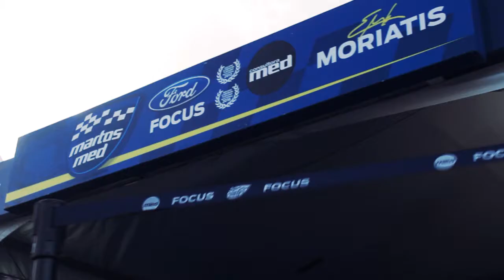09 Viedma 2017 - Video Clip Martos Med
MORIATIS CONSERVA LA PUNTA DEL CAMPEONATO.

La 9na fecha del campeonato de Turismo Nacional Clase 3, dio como resultado una carrera bastante complicada para el Equipo Martos MED; sus pilotos ganaron y perdieron lugares tanto en las series como en la final, disputada este fin de semana en el Autódromo de la ciudad de Viedma.
En la clasificación de día sábado se confirmó el gran nivel de los Ford Focus #1 conducido por Emanuel Moriatis y #103 conducido por Pedro Boero, ya que culminaron 7mo y 3ro respectivamente. Esto declaraban luego de la misma:
Moriatis: "Creo que hicimos una buena clasificación, estar en séptimo lugar para arrancar el día domingo es muy positivo, más en este circuito que siempre nos cuenta clasificar, pero después el domingo en carrera tenemos buen ritmo, así que a apostar a mañana, trabajaremos con el Equipo para seguir con buen ritmo"
Boero: Fue una muy buena clasificación en Viedma, desde que llegamos anduvimos muy bien y contundentes, la verdad que el auto está andando 11 puntos, así que hay que ver como se desarrolla todo mañana, esperemos poder seguir así y terminar lo más adelante posible acá en Viedma.
En las series matinales del domingo, se comenzó a complicar el fin de semana para el Martos MED. Moriatis largó en la 1er serie y sufrió una exclusión parcial por maniobra peligrosa a Jonatan Castellano. Por su parte, Pedro Boero largó en la primera ubicación de la 3er serie, picó en punta en la largada pero no pude evitar los sobrepasos y arribó 4to.
Esto declaraban los pilotos:
Moriatis: "La final dentro de todo fue buena porque pudimos llegar, sumar algunos puntos, pero nos queda el sabor amargo ya que teníamos un gran auto para poder pelear la carrera y nuevamente no pudimos aprovecharlo; tanto en La Pampa como en ésta por diversos toques no pudimos aprovechar el auto y son puntos que se pierden muy importantes para el campeonato, ahora tenemos que ir a las próximas tres carreras a funcionar bien sin entrar en roces y tratar de ganar alguna de esas tres".
Boero: "Fue una final con agridulces, arrancamos muy bien, largamos bien, avanzamos en las primeras vueltas y después por querer más y más me terminé equivocando; tuve un error que me llevó a perder tres puestos, después yendo atrás de los otros autos que iban más lento que yo toda la carrera me costó bastante, pero fuimos retomando el ritmo avanzamos unos puestos y terminamos entre los 10 primeros, que es un buen resultado.
Con 9 fechas disputadas del campeonato, MORIATIS, comparte la punta de la tabla de posiciones con Mariano Werner acumulando 191 puntos cada uno, los sigue Leonel Larrauri con 188 puntos. Pedro Boero con estos resultados está ocupando la 9na posición en el campeonato, logrando así estar ambos pilotos del Equipo Martos MEd entre los 10 mejores del Tn Clase 3.
Cabe recordar que Emanuel Moriatis, descargó todos los Kilos de lastre y va en busca del 1er puesto del podio, ya que es necesaria una victoria para renovar el título de campeón, obtenido en el 2016.

La próxima fecha de la categoría será el 13, 14 y 15 de octubre en La Plata.